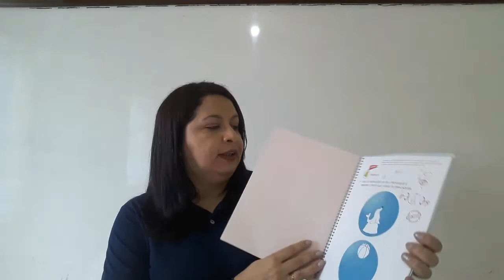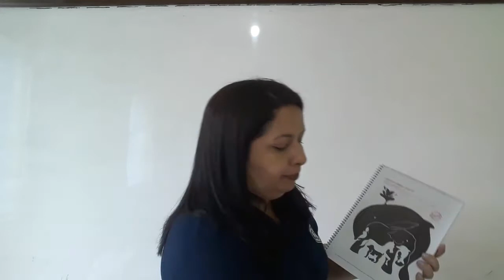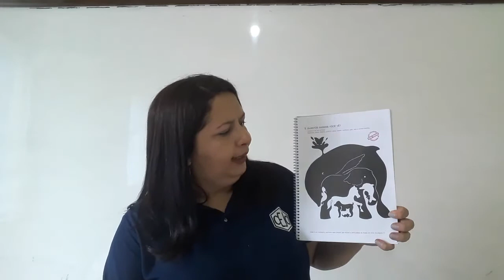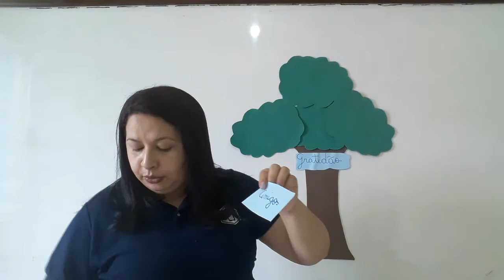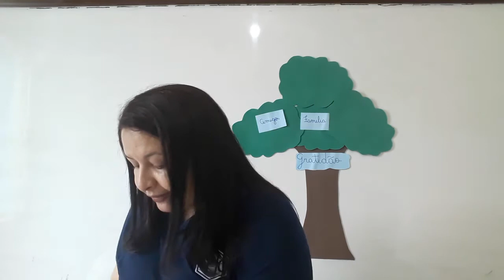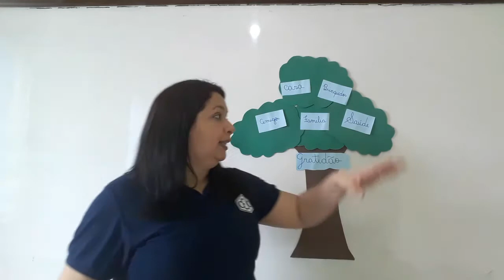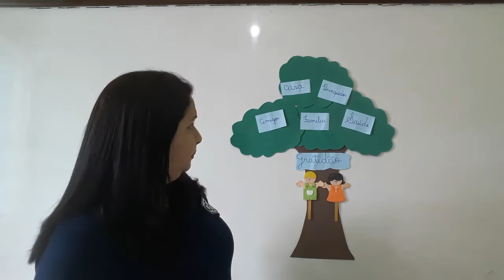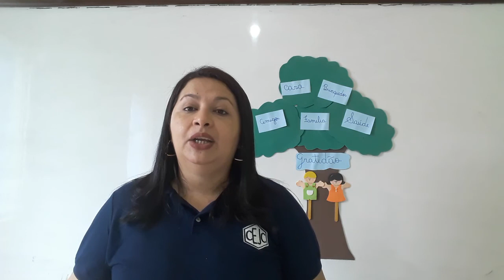1AB S21 004 29-09 ANAMARIA FILOSOFIA